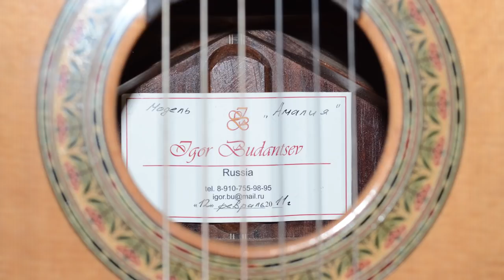Гитарный дуэт "Фиеста" - Евгений Штефан "Звездный дождь"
Лауреаты международных конкурсов Амалия Мартемьянова и Виктория Ткаченко. Солисты харьковской филармонии.